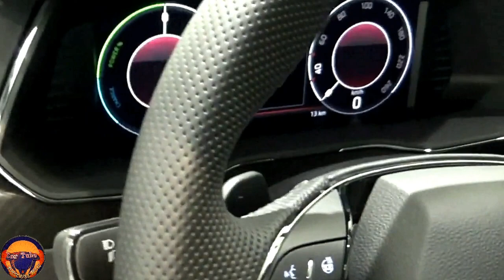New 2021 Skoda Superb Combi iV 1 4 The Best Super HYBRID Interior and Exterior FHD